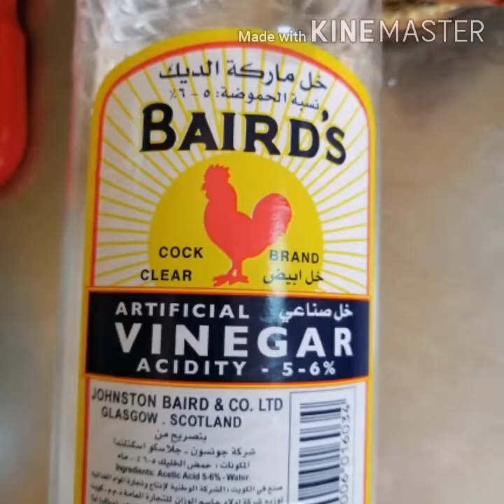Ganito ang gawin sa isda Para lalong masarap/pinaksiw na isda at alimasag- ILOCANO STYLE